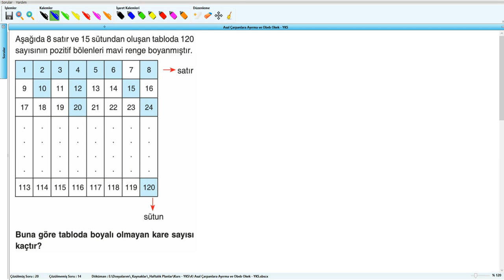Asal Çarpanlara Ayırma ve Obeb Okek - YKS (2019) - 4 .Hafta - Soru - 9